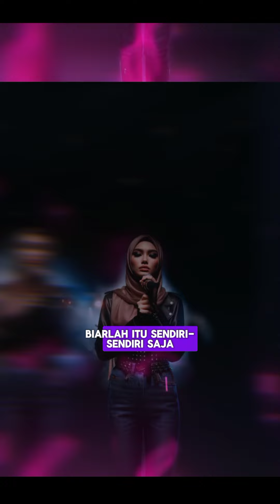Rita Sugiarto "Iming-iming " Cover Metal